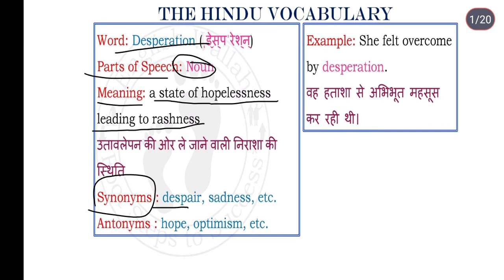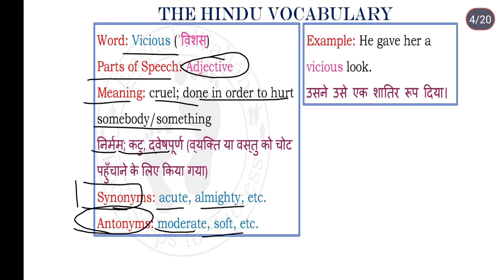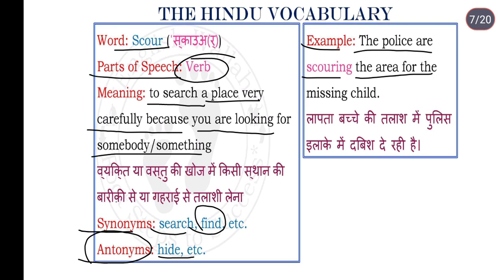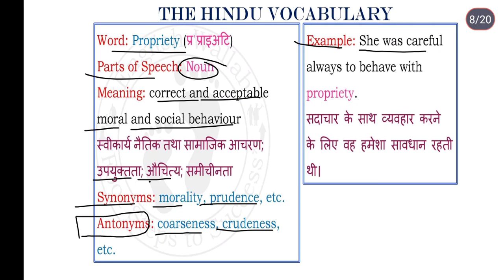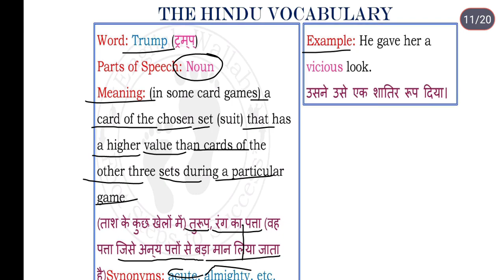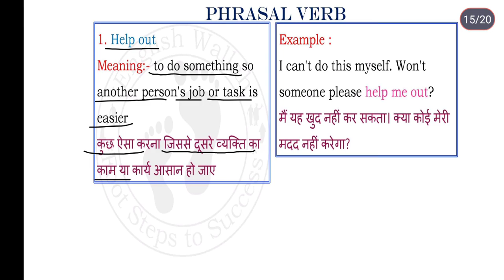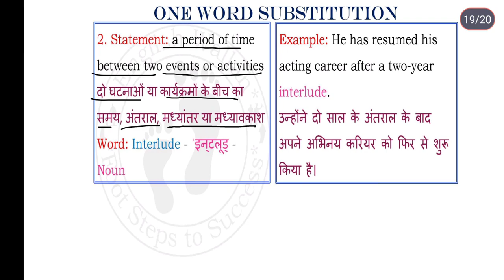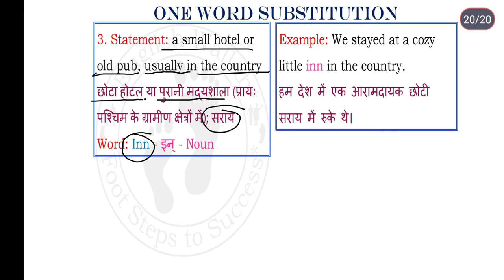The Hindu Vocabulary Today / 27 अप्रैल 2023 / Synonyms & Antonyms / The Hindu Editorial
Description

The Hindu Vocabulary / 25 अप्रैल 2023 / The Hindu Editorial vocabulary

mirage academy

2Likes

3Views

Apr 252023